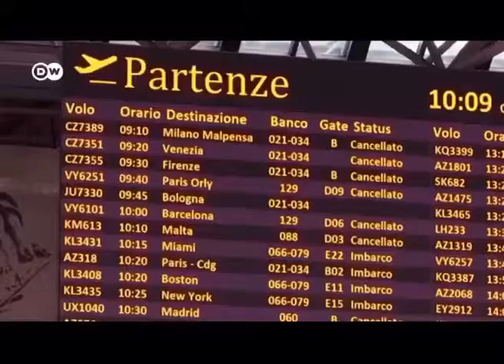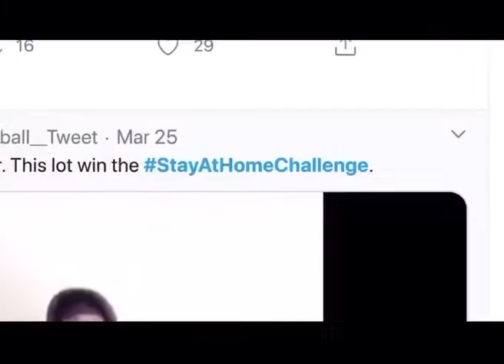30 March 2020